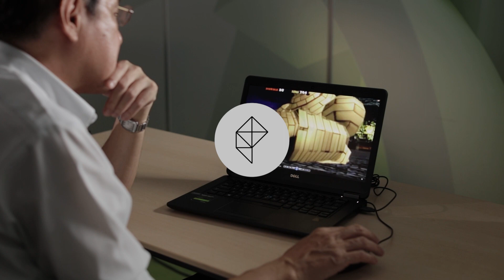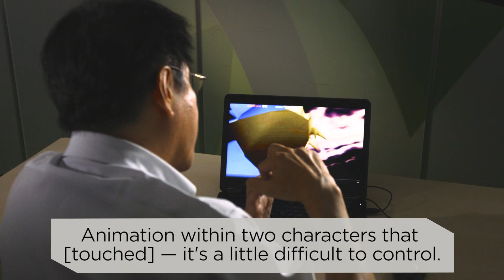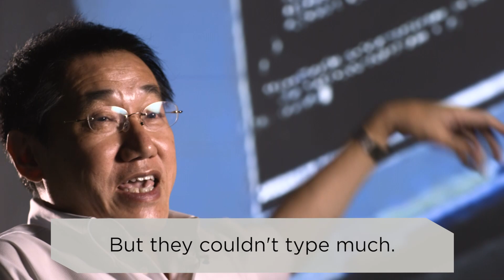Looking Back at Square’s Final Fantasy VI Tech Demo with Kazuyuki Hashimoto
We spoke to Kazuyuki Hashimoto, CG Supervisor for Final Fantasy VI, about his experience making the 3D tech demo that came before FF7. Check out our full in-depth Final Fantasy VII feature on Polygon!